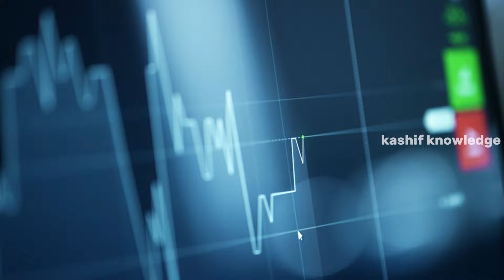Travel To Turkey | Amazing Facts About Turkey | Full History And Documentary in Urdu And Hindi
Hello dosto aj ki is video mein ham ap ko sair krwai ge aik ise mulk ki jo hai to aik muslim mulk lekin yaha per fhashi eourp se bi ziada hai, lekin muslaman hai. dosto ap ko btate jale ke santa clouse bi isi mulk mein paida howe hai. our candy bi isi mulk ki bnai howi hai. to aj ham ap ko turkey ke bare btai ge umeed hai ke ap ko yeh video pasand ai gi.

Your Top Searches About Turkey
turkey cappadocia
تركيا
turkey food
turkey antalya
turkey country visit
turkey animal
turkey tourist places hindi
türkiye
istanbul turkey vlog
turkey travel vlog malayalam
turkey
turkey country
turkey city
turkey istanbul
turkey documentary
turkey drama
turkey song
turkey drama in urdu
turkey dance
turkey burslari scholarships 2024
turkey vlog
turkey music
turkey visa for pakistani 2024
handi erçel
turkey bird
turkey vlog
turkey visa
turkey village life
turkey visit visa for pakistan
turkey visa for pakistani 2023
turkey visit
turkey vlogs by pakistani
turkey visa update
turkey visit visa requirements for pakistani citizens
turkey visit visa for pakistani 2023
turkey video
turkey vs pakistan
turkey volleyball women